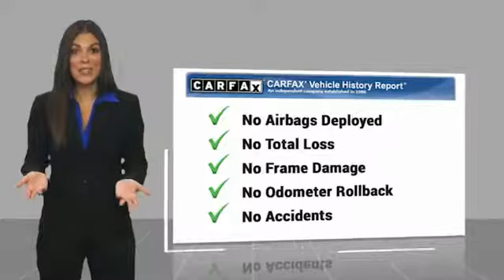2016 Mazda CX-5 2016 Mazda CX-5 Sport FOR SALE in Mesa, AZ P9419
6343 E. Test Drive

CARFAX One-Owner. Clean CARFAX. Red 2016 Mazda CX-5 Sport AWD 6-Speed Automatic SKYACTIV 2.5L 4-Cylinder DOHC 16V CX-5 Sport, 4D Sport Utility, SKYACTIV 2.5L 4-Cylinder DOHC 16V, 6-Speed Automatic, AWD, Red, Sand/Parchment w/Cloth Seat Trim.  Recent Arrival! 24/30 City/Highway MPG   Stop by CardinaleWay Mazda Mesa -  Where we develop outstanding relationships where everyone wins  - today! 6343 East Test Drive, Mesa AZ 85206.  Reviews:     Sporty driving feel that makes you feel secure while cornering; engines earn great fuel economy; spacious seating in both rows; many desirable safety features. Source: Edmunds     Introducing a feat of engineering previously thought to be impossible: the crossover without compromise. Not only does the CX-5 offer confident driving, all-weather capability, spaciousness and advanced features, but it does so with amazing highway MPG. CX-5 s aerodynamic curves and sloping roofline reduce wind turbulence and allow for the vehicle s weight to be distributed toward the rear axle for increased stability. CX-5 is packed with advanced features that adjust to your driving needs, such as available rain-sensing windshield wipers, heated side mirrors, and 17 to 19 inch aluminum alloy wheels fitted with all-season tires. CX-5 features two transmission options: the ultra-responsive 6-speed manual and the 6-speed Sport automatic. With CX-5 s SKYACTIV-G 2.0L engine it produces 155hp and an impressive 150 lb-ft torque delivering up to an EPA estimated 35 MPG hwy with manual and 32 with automatic transmissions. For extra power and torque, upgrade to the surprisingly fuel-efficient 2.5L SKYACTIV-G with 184hp. The 2.5L also allows for the option of AWD. The CX-5 blends sophisticated details, like available double stitched premium leather trimmed seats, a power moonroof, and ample passenger and cargo volume (64.8 cubic feet) to create a stylish all-purpose cabin. Crisp, immersive sound is delivered through an available 9 speaker Bose Centerpoint Surround Sound System with AudioPilot noise compensation technology. Connect your iPod or other MP3 device with the USB audio input or auxiliary jack. CX-5 offers available HD Radio, Pandora Internet radio connectivity and SiriusXM Satellite Radio. The available fully integrated navigation system is above dash and can be easily controlled by the conveniently located knob by the armrest. Source: The Manufacturer Summary  Vehicle price and availability are subject to change without notice.